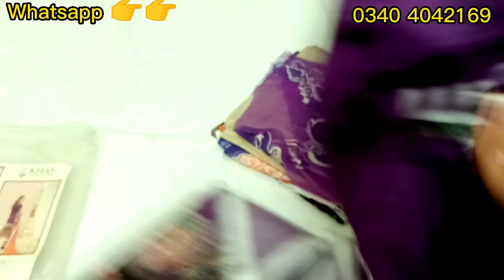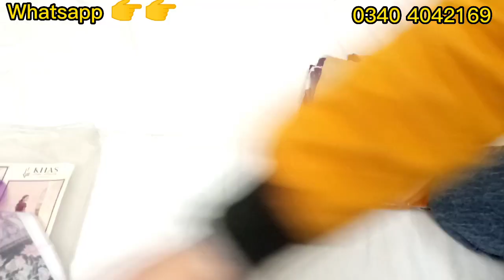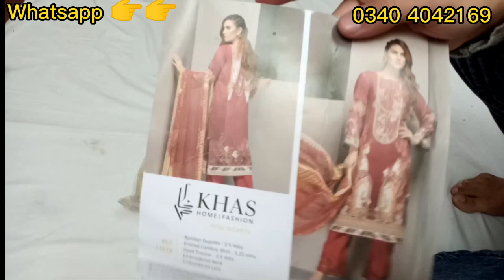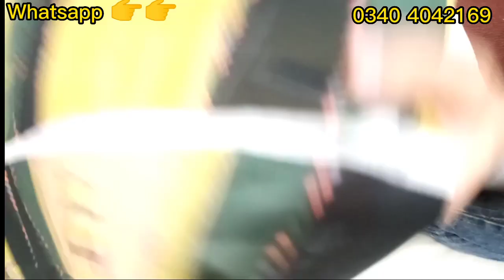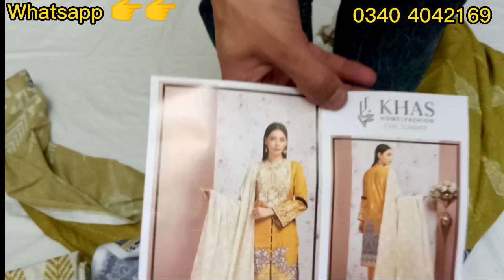Khaas with Bamber chiffon Dupatta, 3 piece unstitched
ap k liye lawn collection m Khaas with Bamber chiffon Dupatta, 3 piece unstitched

or variety dekhny k liye website visit kryn